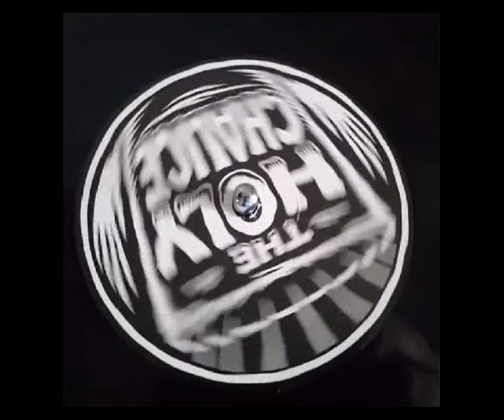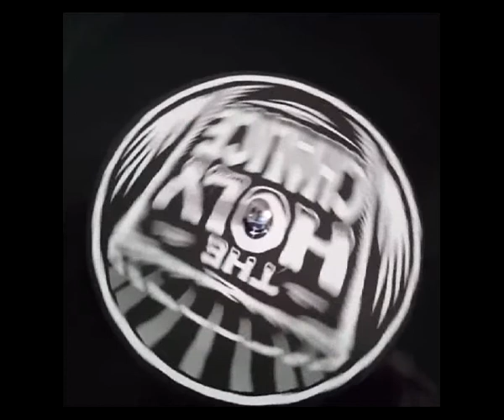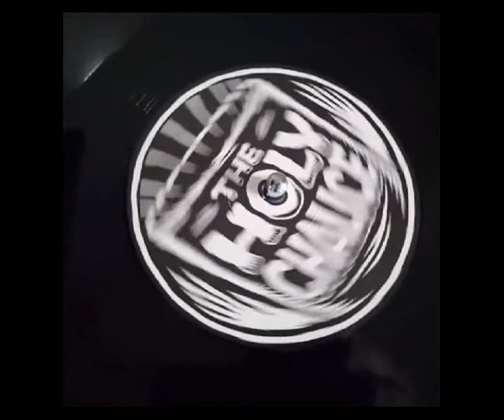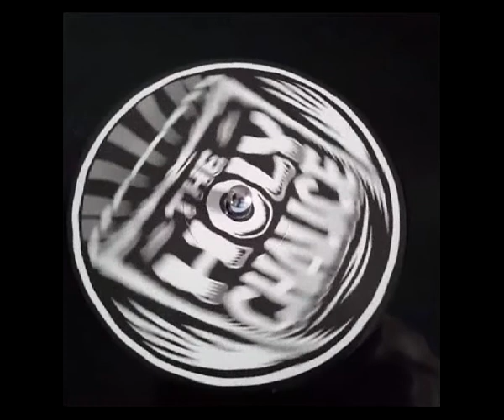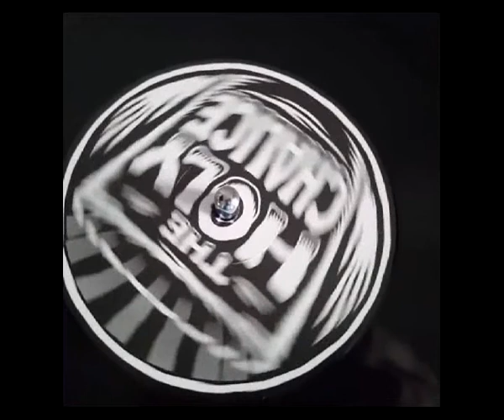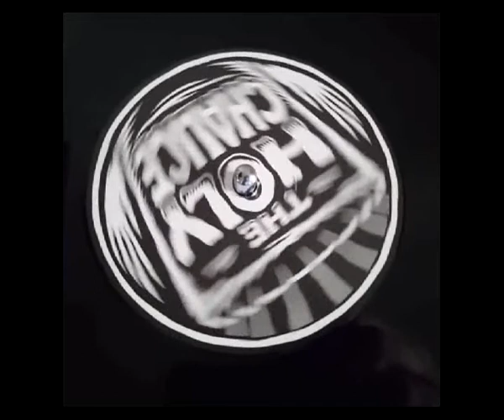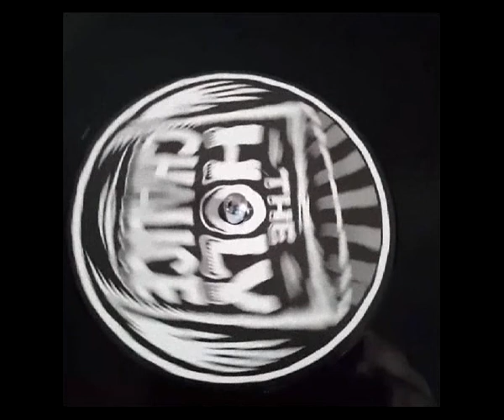The Chalice Crew Blessing The Chalice Verse 1